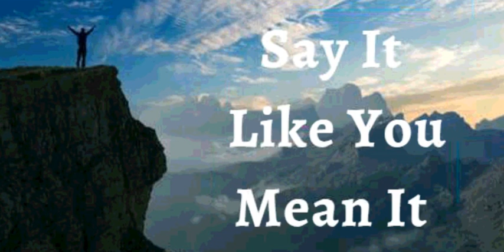19th October 2021 Say It Like You Mean It (Audio in Malayalam)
വിശ്വാസത്താലുള്ള പ്രഖ്യാപനം

19 October 2021 - എന്റെ ജീവിതത്തിൽ അനായാസമായ ഒരു അഭിഷേകമുണ്ടെന്ന് ഞാൻ പ്രഖ്യാപിക്കുന്നു.  വളഞ്ഞ വഴികളെ നേരെയാക്കി, ദൈവം എപ്പോഴും എന്നോടു കൂടെ ഉണ്ട്. അവന്റെ നുകം എളുപ്പവും ഭാരം  കുറഞ്ഞതുമാകുന്നു. ഞാൻ ഭാരപ്പെടുകയില്ല. എനിക്കു പ്രതികൂലമായി  ഉപയോഗിച്ചിരുന്നതു ഒന്നും ഭാരമായി എനിക്കു ഭവിക്കയില്ല. എന്റെ ജീവിതത്തിൽ ദൈവത്തിന്റെ പ്രീതിയും അനുഗ്രഹവും ഭാരം കുറയ്ക്കുകയും സമ്മർദ്ദം ഒഴിവാക്കുകയും ചെയ്തു. ഞാൻ എല്ലാ സമയത്തും അവനിൽ ശ്രദ്ധ ചെലുത്തുന്നു, കാരണം അവൻ എന്നെ സ്നേഹത്തോടെയും ജാഗ്രതയോടെയും കരുതുന്നു. ഇതാണ് എന്റെ പ്രഖ്യാപനം.

എന്റെ ജീവിതം ദൈവത്തിന്റെ മഹത്വത്തിനും അവന്റെ നീതിയുടെയും ആധിപത്യത്തിന്റെയും മികവിന്റെയും പ്രകടനമാണ്. എന്റെ ശരീരത്തിൽ രോഗമോ ദുംഖമോ ബലഹീനതയോ ഉണ്ടാകയില്ല, കാരണം ക്രിസ്തുവിനെ മരിച്ചവരിൽ നിന്ന് ഉയിർപ്പിച്ച ആത്മാവ് എന്നിൽ പ്രവർത്തിക്കുകയും ചെയ്യുന്നു! എന്റെ ജീവിതത്തിൽ സകലവും ദിവ്യജീവിതത്തിൽ ഉർജ്ജസ്വലമാണ്. ഹല്ലേലൂയ!

ഞാൻ ശക്തനാണ്

ഞാൻ ആരോഗ്യവാനാണ്

ഞാൻ അനുഗ്രഹിക്കപ്പെട്ടവനാകുന്നു

ഞാൻ സ്വതന്ത്രനാകുന്നു

പുതുതായി ജനിച്ച കുഞ്ഞിന്റെയും ദൈവത്തിന്റെ സൗന്ദര്യത്തിന്റെയും പോലെ എന്റെ ചർമ്മം മിനുസമാർന്നതും ആരോഗ്യകരവുമാണ്
എന്റെ തലമുടിക്ക് ബലവും ജീവനും എന്റെ തലമുടി കൊഴീച്ചിൽ  വിട്ടുമാറി യഥാസ്ഥലത്ത് തുടരുവാൻ ഞാൻ കൽപ്പിക്കുന്നു, വളർച്ച ആവശ്യമുള്ളിടത്ത് ഞാൻ വളർച്ച കൽപ്പിക്കുന്നു

 എന്റെ ആമാശയം ശക്തിപ്പെട്ടതും  കഴിക്കുന്ന എല്ലാ ഭക്ഷണങ്ങളും ദഹിപ്പിക്കാനും ആഗിരണം ചെയ്യാനും സ്വാംശീകരിക്കാനും, മാലിന്യങ്ങൾ പതിവായി പുറന്തള്ളുവാനും എന്റെ ദഹനവ്യവസ്ഥയ്ക്ക് കഴിയുന്നു.

എന്റെ പ്രത്യുത്പാദന സംവിധാനം മിതമായ അളവിലും നല്ല കാര്യക്ഷമായ ബീജങ്ങൾ ഉൽ‌പാദിപ്പിക്കുകയും നിക്ഷേപിക്കുകയും ചെയ്യുന്നു / എന്റെ പ്രത്യുത്പാദന സംവിധാനം അവശ്യക്കതയ്കു അനുസരിച്ച് നല്ല അണ്ടങ്ങളെ  ഉൽ‌പാദിപ്പിക്കുകയും ഗർഭസ്ഥ ശിശുവിനു ജന്മം നൽക്കൂം വരെയും സംരക്ഷണം നൽകുകയും ശിശുവിനു വേണ്ട വളർച്ച പരിപോഷിപ്പിക്കുകയും ചെയ്യുന്നു

ഹല്ലേലൂയാ! ആമേൻ.

ദൈവം ആത്മാവ് എന്നെ സ്നേഹിക്കുന്നു

ശാലോം